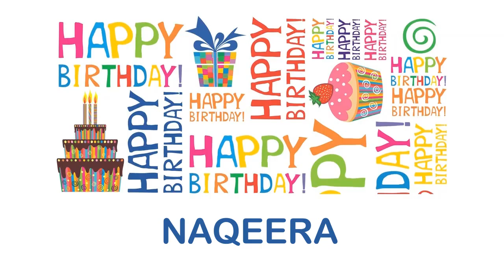Naqeera Wishes & Mensajes